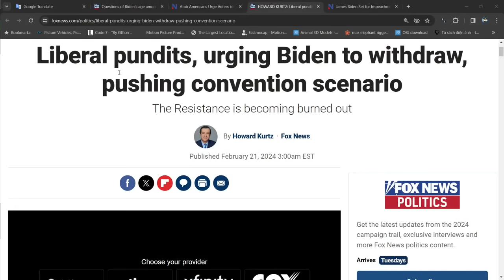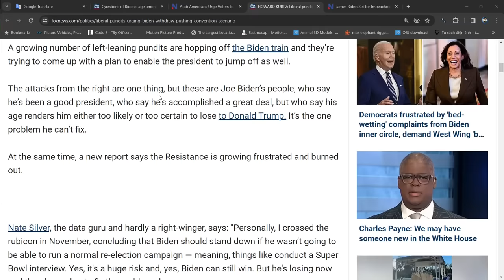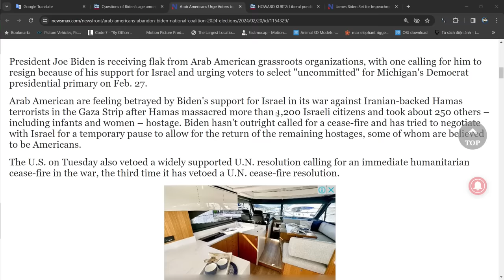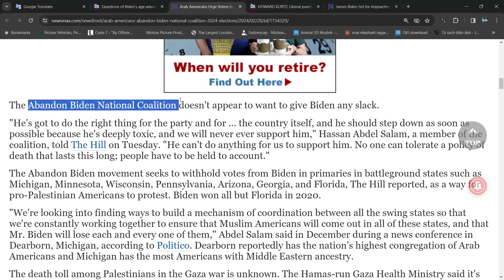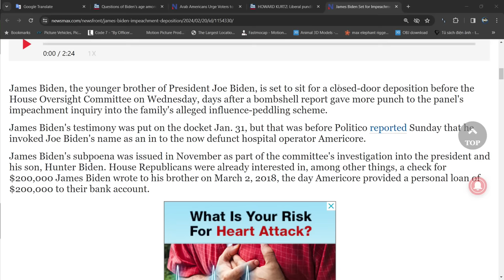HOUSTON P2 21/2/2024